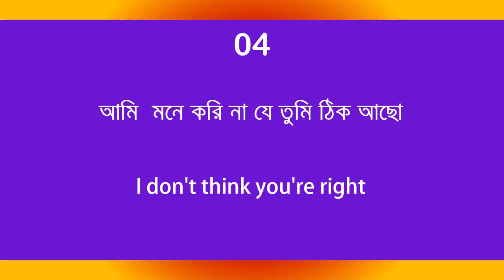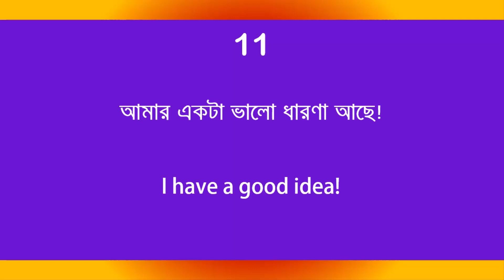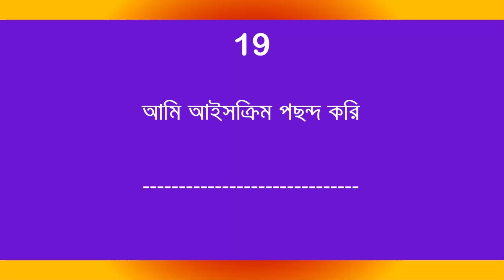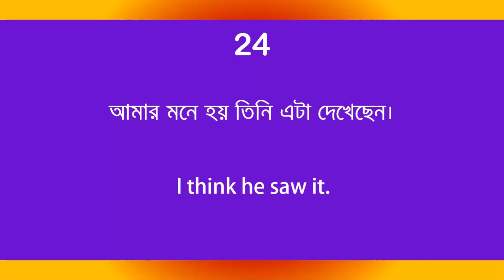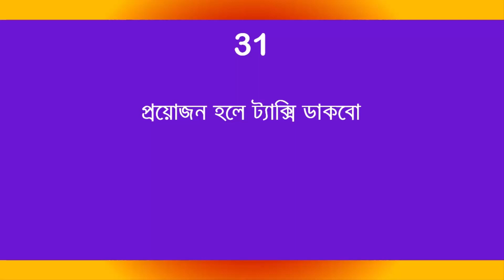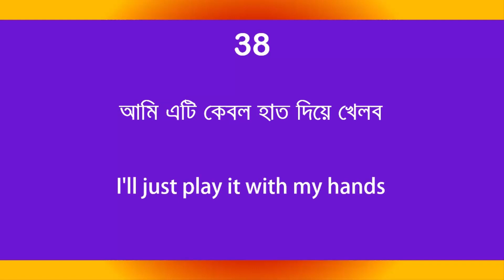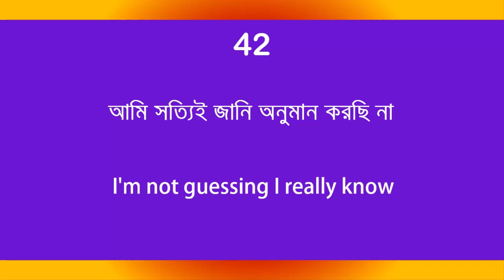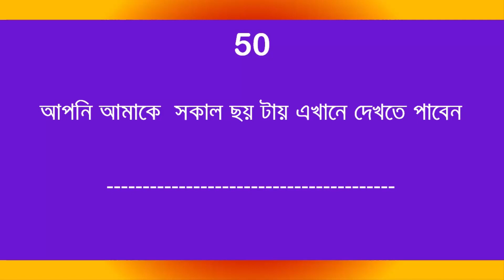ইংলিশ স্পিকিং কোর্স বাংলা টু ইংরেজি পার্ট ০৮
hey, guys, here I created of ইংলিশ স্পিকিং কোর্স বাংলা টু ইংরেজি পার্ট ০৮ English Speaking Course Bangla to English Part 08 please see it and share with your friends if you live this videos so please subscribe to my channel and like in my video. Hello, friends Watch the video for easy English learning Through the Bengali language. who want to learn fluent in English, they have to upload regular videos in this channel. Hopefully, you can learn to speak in English very easily by practicing this channel videos. : Enjoy The ইংলিশ স্পিকিং কোর্স বাংলা টু ইংরেজি পার্ট ০৮ English Speaking Course Bangla to English Part 08   right now!